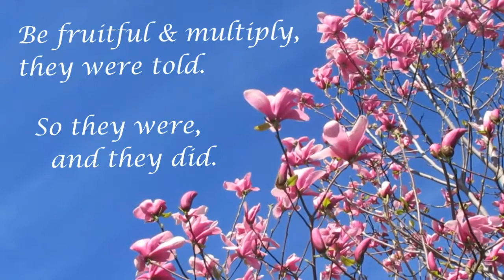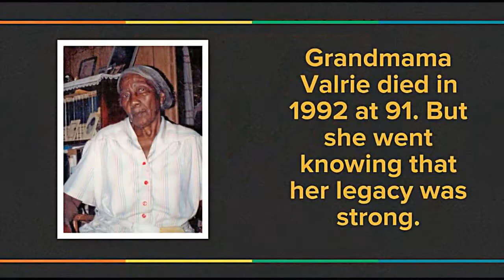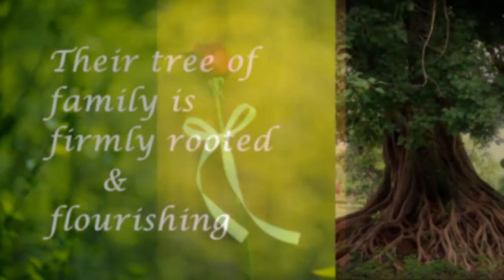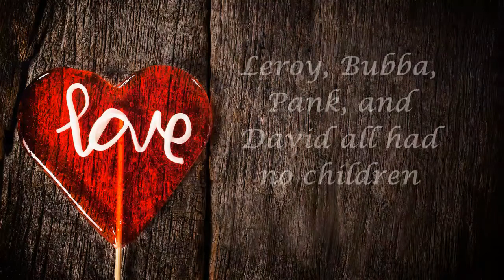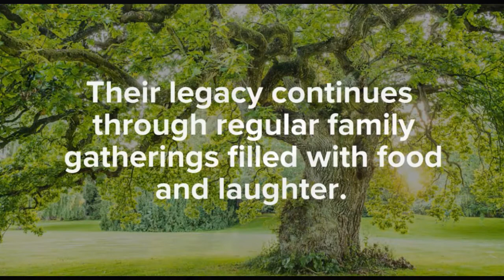The Phillips Family of Marshall, Texas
Created by Backtrackers Genealogy and Tracie McFadden Burns,

This video scrapbook shares the story of Alonzo and Gertha Ola Phillips of Marshall, Texas, who raised their 16 children with the true meaning of family. Those children have in turn raised their children and grandchildren to regularly come together - as a family - for food, laughter, love, prayer, and support. We think you'll enjoy meeting them.

Backtrackers Genealogy helps people trace their family histories, tell their stories for future generations, and store their information online so their grandchildren and their grandchildren's grandchildren can better understand who they were. By using free online sites to create password-protected family trees, Backtrackers helps ensure that the information gathered will be available to future generations. And by including short video stories, Backtrackers helps make family history more relevant to younger generations who want their information available on their devices.